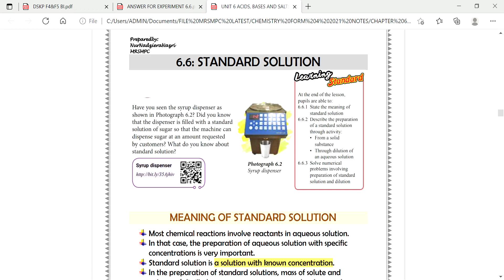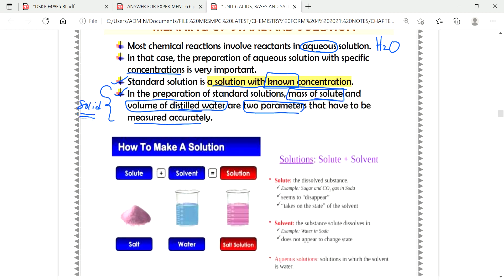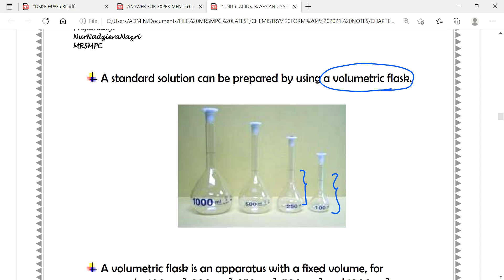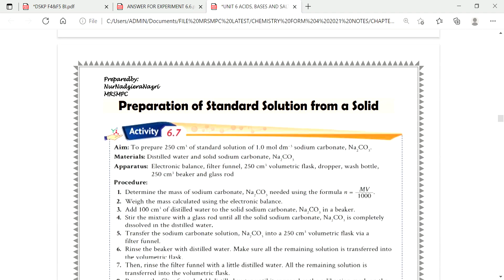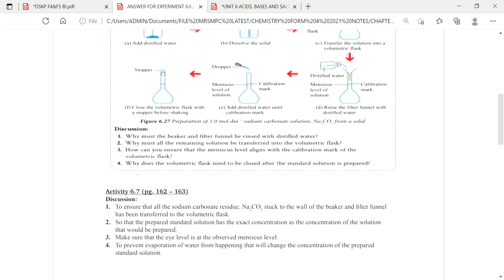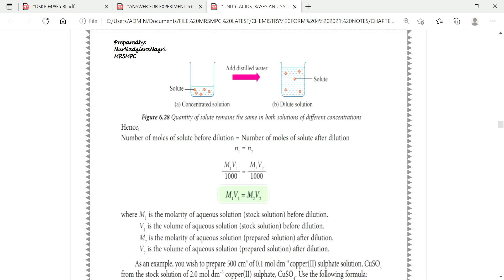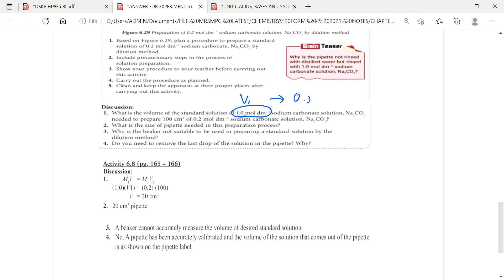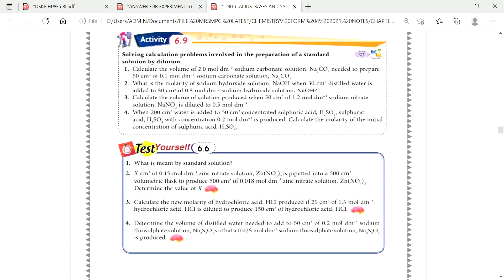FORM 4: CHAPTER 6 ACIDS,BASES & SALTS (6.6: STANDARD SOLUTION)